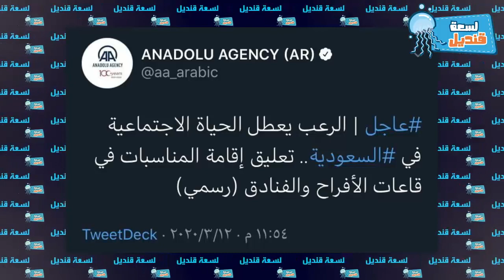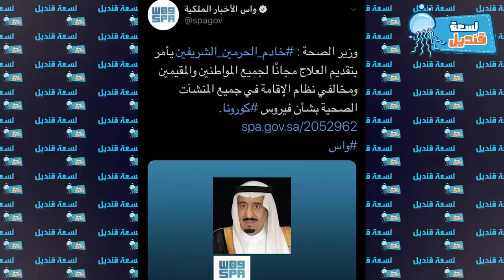الملك سلمان يسحق أردوغان ويفضح الأناضول